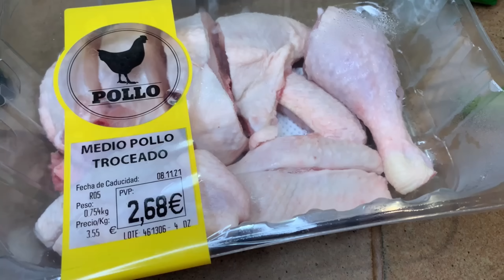Menú SEMANAL por MENOS de 20€ #27 *Fácil, Rápido y Barato*🤑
¡AHORRA CONMIGO! Menús semanales por 20€ con recetas MUY FÁCILES, RÁPIDAS y ECONÓMICAS. Quédate a ver el vídeo y apunta estas recetas.

Buenos días a todas y todos♥
Hoy estamos de nuevo por aquí con un menú semanal de esos que tanto os gustan. Por tan sólo 20€ comemos de lunes a viernes 4 personas. Espero que os guste tanto como nos ha gustado a nosotros este súper menú.

MENÚ:
-Lomo con leche de coco y bastoncitos de verduras.
-Espaguetis con almejas.
-Estofado de carne magra y guisantes.
-Buñuelos de bacalao y patatas con alioli.
-Arroz meloso de pollo.

LISTA DE LA COMPRA:
-Guisantes 1€
-Lomo 3.15€
-Zanahoria 0.52€
-Cerdo a tacos 2.55€
-Pollo troceado 2.68€
-Spaghetti fino 0.55€
-Leche de coco 1.40€
-Migas bacalao 2.98€
-Almeja del pacífico 1.80€
-Tomates 0.42€
-Pimiento verde 0.18€
-Calabacín 0.65€
-Patatas 0.70€
-Cebollas 0.40€

TOTAL: 18.98€